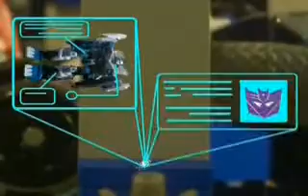Transformers: Episode II - The Fallen Rising (Stop-Motion)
Reuploaded due to original being taken down.

The sequel to Dreadwing's Wrath